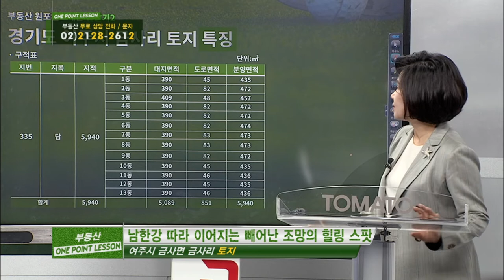부동산토마토TV 알토마토 rtomato 01/25(금) 부동산원포인트레슨 : 여주시 금사면 금사리 이포대교 부근 여주시 금사면 금사리 토지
채영애 대표(한국황토건축연구소)가 추천하는
원포인트 필살기 - 여주시 금사면 금사리 토지